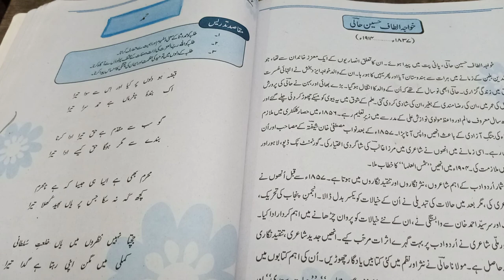Pre lX urdu sabak # 13 Nazam Naat tarf or markzi hyl 8th December 2020